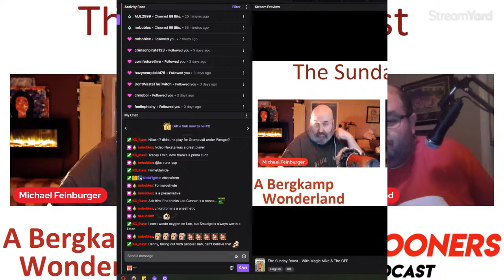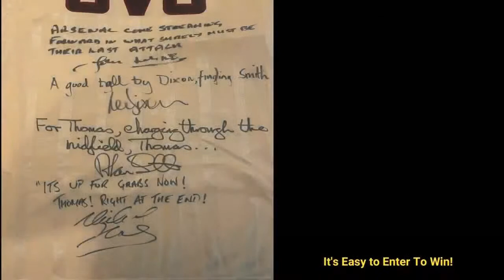The Sunday Roast - With Magic Mike & The GFP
With Mike @TheGoonersPod & Danny

Goalkeepers : Bernd Leno, Aaron Ramsdale, Arthur Okonkwo

Defenders : Ben White, Kieran Tierney, Nuno Tavares, Gabriel, Takehiro Tomiyasu, Rob Holding, Cedric Soares

Midfielders : Bukayo Saka, Thomas Partey, Martin Odegaard, Nicolas Pepe, Mohamed Elneny, Emile Smith Rowe, Granit Xhaka, Albert Sambi Lokonga, Charlie Patino

Forwards : Alexandre Lacazette, Eddie Nketiah, Gabriel Martinelli

Left The Club - Joe Willock, Tolaji Bola, Kieran Petrie, Daniel Oyegoke, Ben Sheaf, Jason Sraha, Joseph Olowu, Levi Laing, David Luiz, Aaron Benn, Luke Plange, Trae Coyle, Zech Medley, Mark McGuinness, Willian, Sead Kolasinac, Calum Chambers, Pierre-Emerick Aubameyang